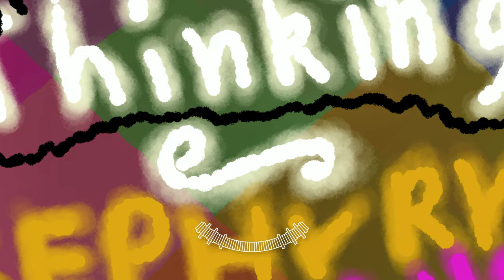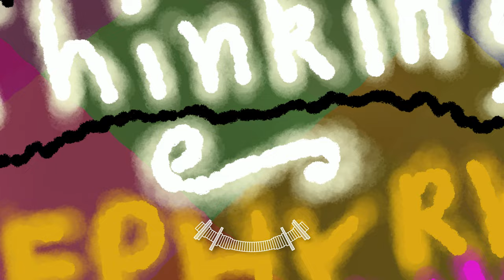thinking, a song by ZephyrysBaum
By ZephyrysBaum
Thumbnail by @BestMagpie

this isn't the end product, but i'm tired of working on it, so here it is so far.

lyrics:
[INTRO]
Thinking, a bit,
I stand I sit,

[PREVERSE]
Thoughts about schoolwork,
Thoughts about life,
Thoughts about our world,
In its health and strife,

Thoughts about my mornin',
Thoughts about tonight,
Thoughts about the way
we're in an endless fight.

Thoughts about the oceans blue,
We're stretchin' down to endless depths,
We're holdin on with all our breaths,
Thoughts about what's false, what's true,

[Verse 1]
Life and death and sleep: awaken.
Work, rest, play, read, music makin',
Maths and english time a-taken,
World a-spun, and world a-shaken,
You know that - I want to sing this song,
It won't be long, it won't be long.

[Verse 2]
The thoughts rush through like a cloth bag of water,
Soaking and splashing, in messy disorder.
Not aware if they oughten't  or oughter
Questions and answers,
Like dancers,
Entraces my brain with their evil cancers,
A-prances a-preying upon the minds of people thinking, like mine.

I'm
[Pre-Chorus]
Never done,
wondering about,
How one can

[Chorus]mu
[Verse 3]
Homework now and homework then,
Minecraft slips in through the cracks when,
Inner voice: "I'll do it in ten"
Again and again and again and again,
Calling people, calling friends,
Never taking out my pens,
I should, I know, but even as I write this song,
My homeworks's due in not too  long, but I'll

[Chorus 2]
Handle all the things that I have to do,
From school to work to fun to play and other things too,
And I will try and I will see it through.